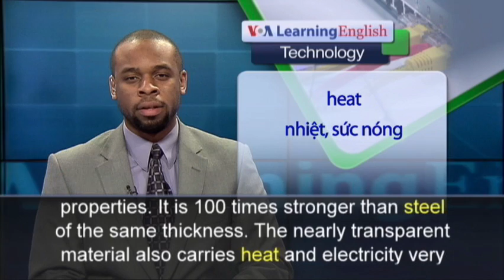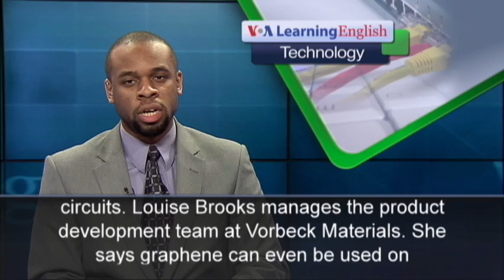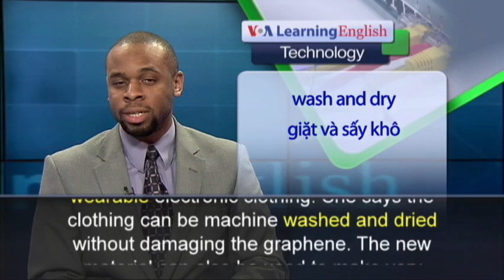Phát âm chuẩn cùng VOA - Anh ngữ đặc biệt: Graphene Manufacturing Picks Up in US (VOA)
Graphene is a type of graphite. Experts often call it the “Material of the 21st Century” because of its special properties. Graphene is often described as a one-atom-thick layer of carbon. The material has some extraordinary properties. It is 100 times stronger than steel of the same thickness. The nearly transparent material also carries heat and electricity very well. Dan Scheffer is vice-president of the manufacturing company, Vorbeck Materials. He says graphene has many possible uses. Mr. Scheffer says 100 percent pure graphene is difficult to make. But he adds that graphene of lesser purity can still have many of the features of the pure version. Mr. Scheffer says his company produces a layer of graphene that is 80 percent pure. Graphene can be mixed into ink for printers. Stretchable parts can be printed for products such as antennas for radio frequency identification circuits. Louise Brooks manages the product development team at Vorbeck Materials. She says graphene can even be used on wearable electronic clothing. She says the clothing can be machine washed and dried without damaging the graphene. The new material can also be used to make very sensitive microphones. Ray Sauro is a chemical engineer at Vorbeck Materials. He says a graphene piece less than one micron thick can pick up vibrations that no other kind of material can. Mr. Sauro says graphene membranes resist vibrations and heat and could be used by the automotive industry.  The products would not be costly to make.